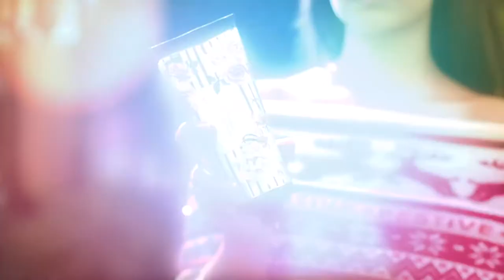Hydrate and nourish your skin with Myra Veda Hand and Body lotion | Vanity Wagon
Indulge yourself into the warmth of this Mediterranean White Sage Hand and Body Lotion infused with an uplifting aroma reminiscent to Sage, and enriched with moisture lending Mediterranean cold-pressed oils of Jojoba from Negev-Israel, Avocados from Antalya-Turkey, Sweet Almonds from Marcona-Spain and Raw Shea Butter from Ghana that contribute to ultimate skin rejuvenation. It works wonders by restoring skin elasticity and firmness, imparting complete hydration and maintaining intensive moisture balance. Especially good for healing very dry skin types!.

Apply generously after your bath. The lotion may be applied to nourish the face too, mixed with/under your make-up base or independently, entirely depending on your personal choice.